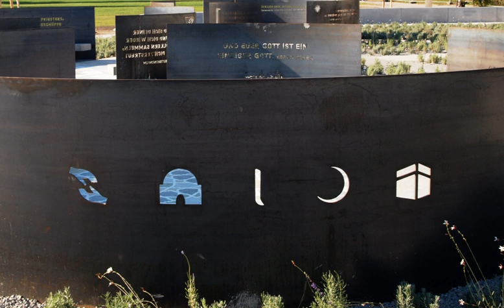Five Pillars of Islam | Wikipedia audio article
- Socrates

SUMMARY
The Five Pillars of Islam (arkān al-Islām أركان الإسلام; also arkān al-dīn أركان الدين "pillars of the religion") are five basic acts in Islam, considered mandatory by believers and are the foundation of Muslim life. They are summarized in the famous hadith of Gabriel.The Shia, Ahmadiyya, and Sunni agree on the essential details for the performance and practice of these acts, but the Shia do not refer to them by the same name (see Ancillaries of the Faith, for the Twelvers, and Seven pillars of Ismailism). They make up Muslim life, prayer, concern for the needy, self-purification, and the pilgrimage, if one is able.